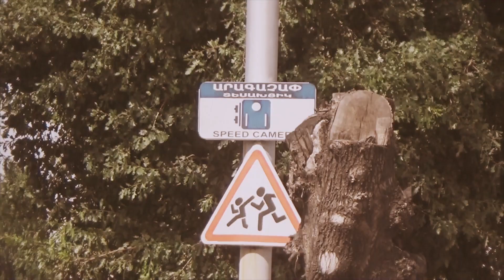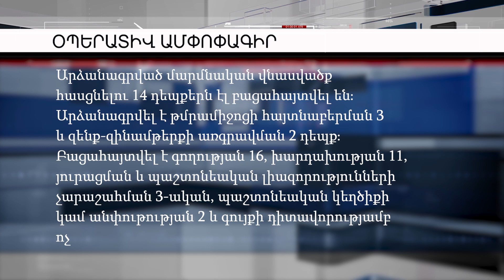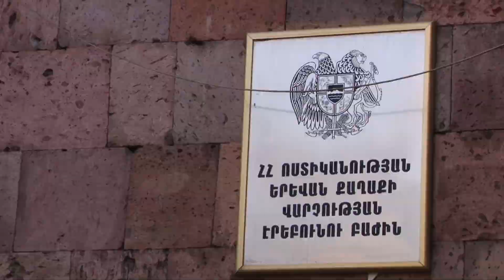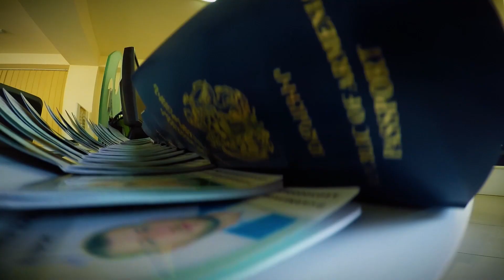«Հերթապահ մաս» 07․02․2018 / Hertapah mas